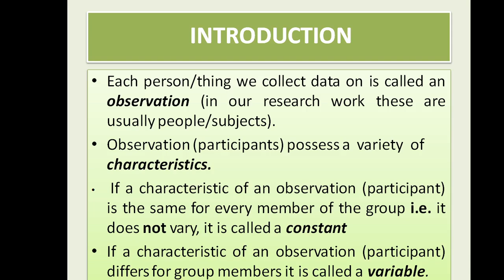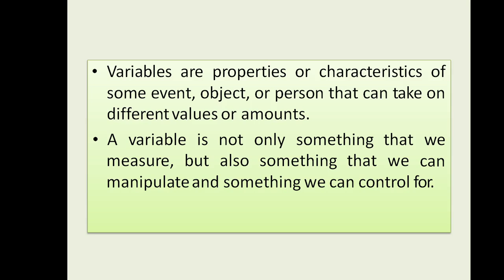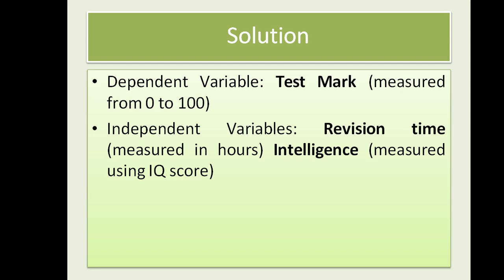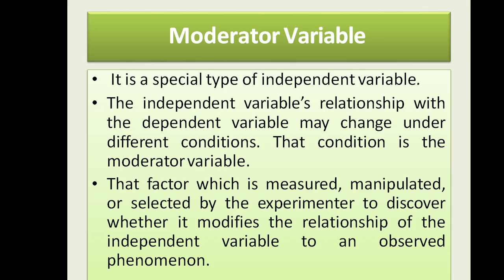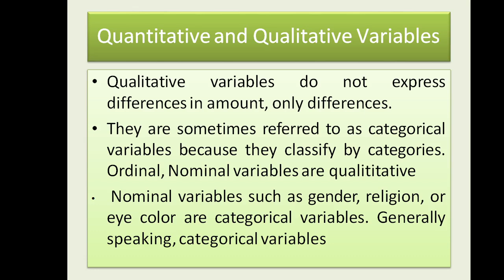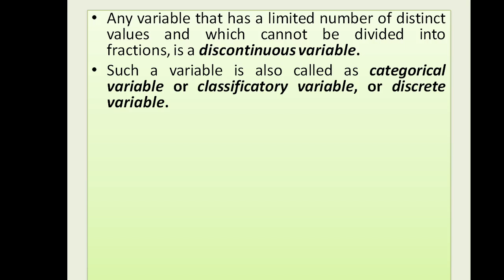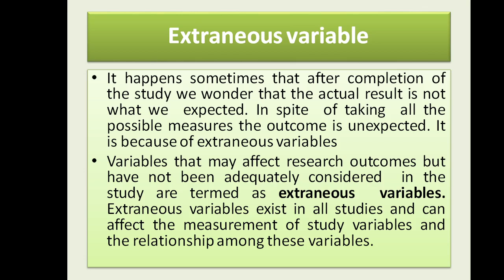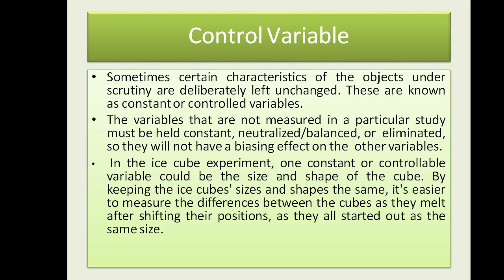Type of variables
Meaning, types of variable, independent and dependent, continous and discontinous variable, quantitative and quantitative, extrenious, confounding and intervening variable